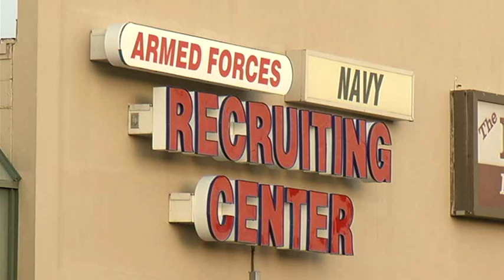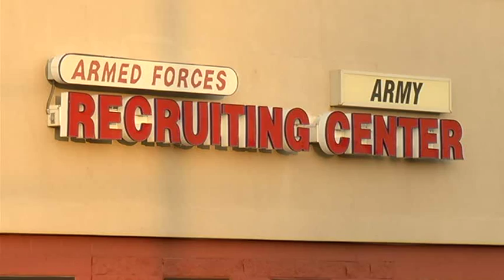Marines: Victims of Chattanooga shooting died while helping others